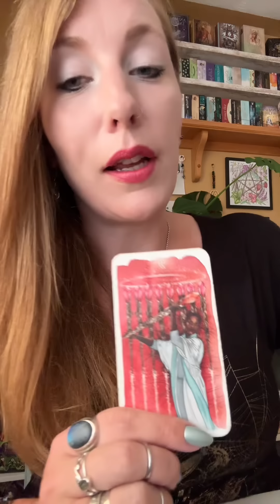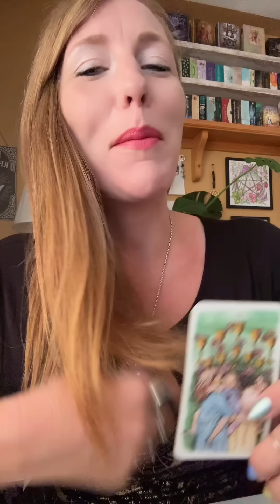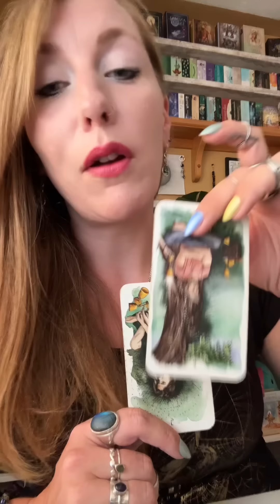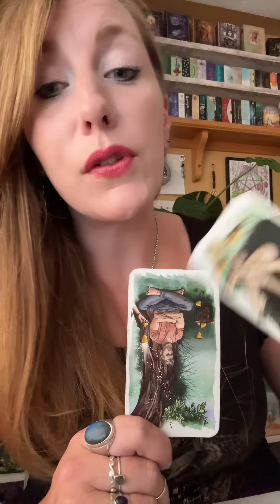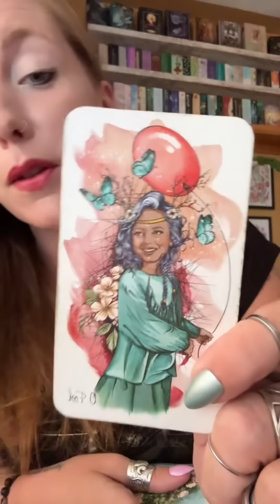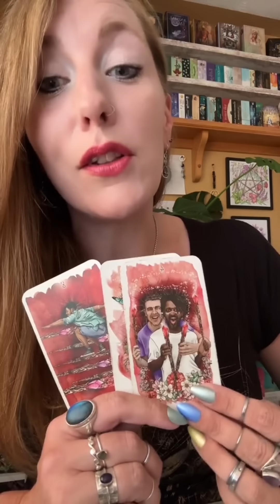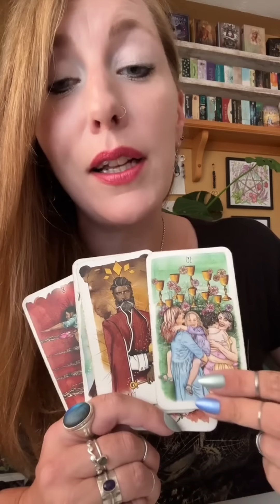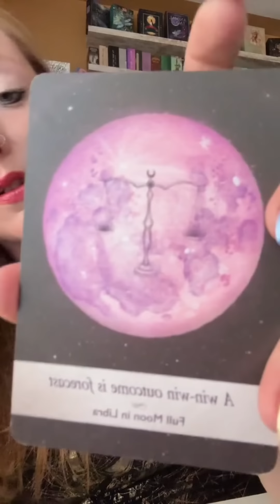This message will find you when it’s meant to. 🕊️🕊️🕊️🕊️🕊️🕊️🕊️🕊️🕊️🕊️